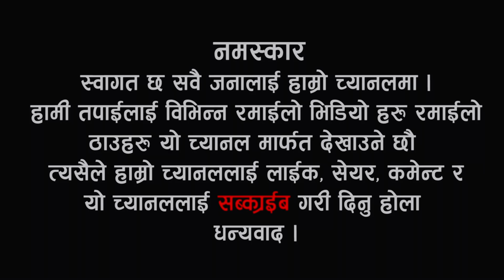3D VR Herdako Ramailo Anuvab khatarnak ramailo huneraixa 🤙🫰😂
3D VR Herdako Ramailo Anuvab khatarnak ramailo huneraixa 🤙🫰😂dbvlog